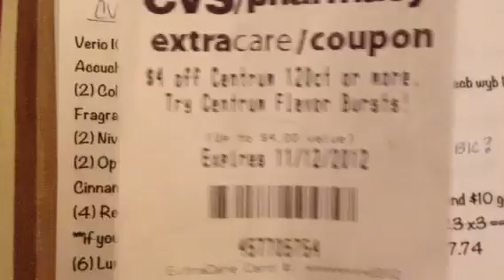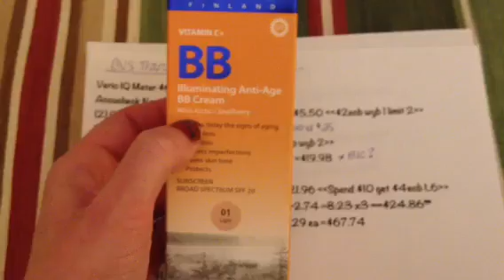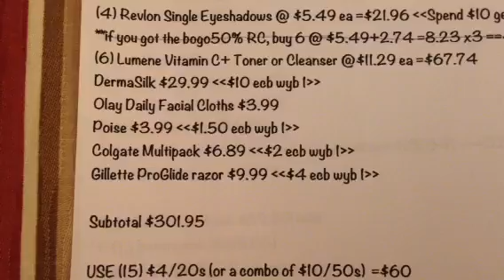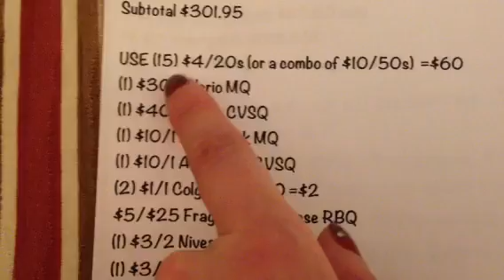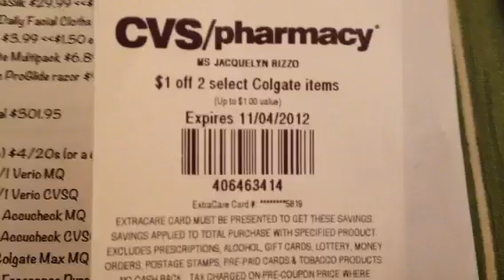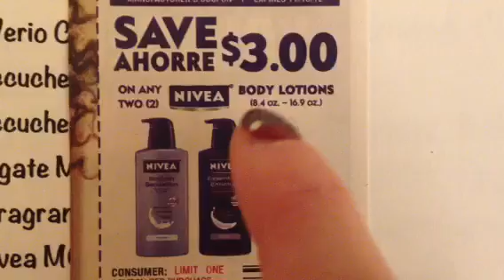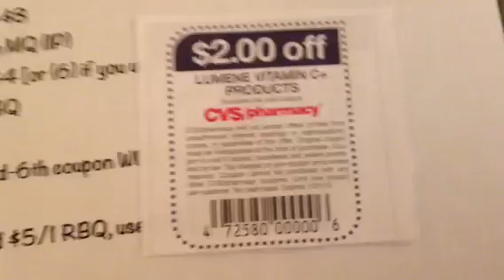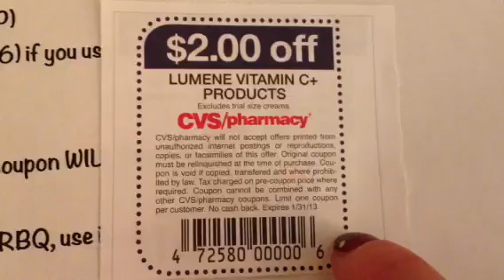Cvs Scenario Idea Breakdown 11/11-11/17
Islandcoupongal.blogspot.com
As always, these are just suggestions and ideas; if you are unable to follow it exactly (which honestly, most of you won't be able to) then you must work it out to fit the coupons you have, the stock at your stores, your stores policies, the ecbs you currently have to cover your out of pocket, etc. I don't like doing transaction videos anymore bc there are so many different variables and some ppl get really upset when they can't duplicate it...take away from this what you can ;-)
**All items are purchased with my own money. I'm not paid to endorse any products. All opinions are 100% my own and honest**